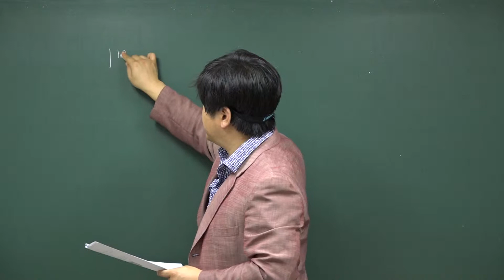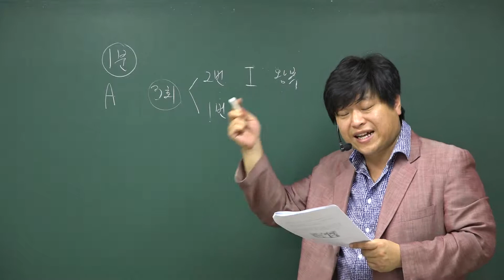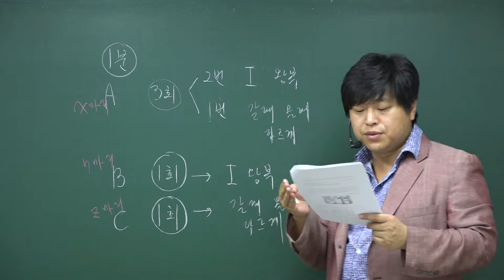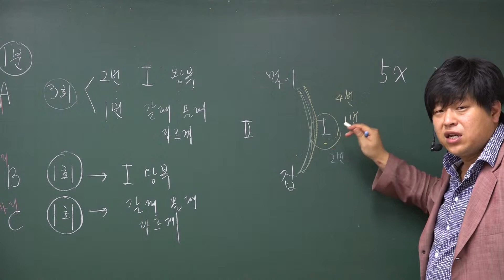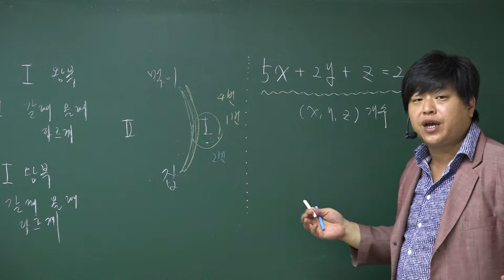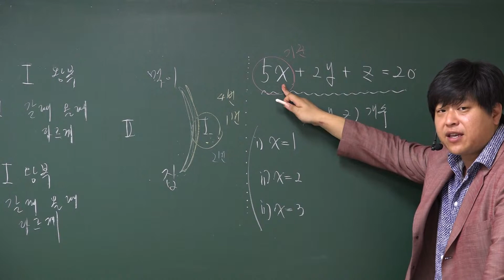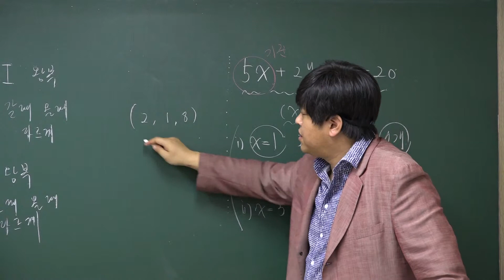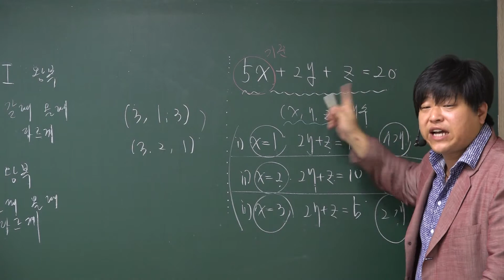[포마][2016 자이스토리 확률과 통계 경우의 수와 순열] A25 부정방정식의 해의 개수